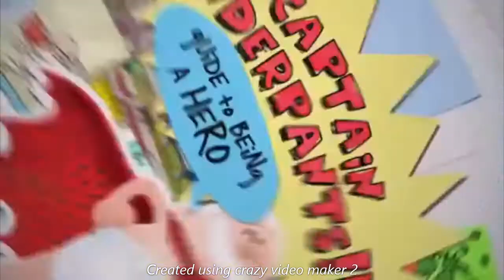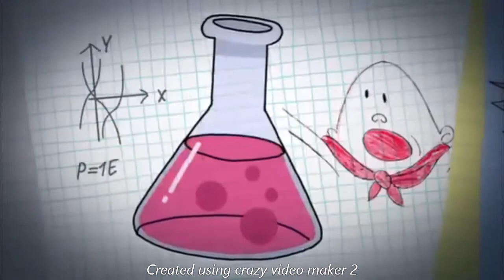Class Act 3 (2021) Trailers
(Ft. Captain Underpants)

of curse Class act 3 Is Free Roam Now.